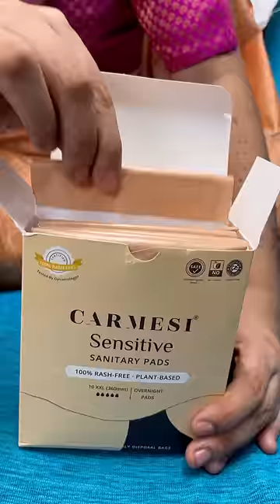Thankyou varshini🫶🏻❤️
I've tried many brands, but Carmesi's Sensitive Sanitary Pads are unmatched in terms of rash protection and comfort. They're a must-have for anyone looking for a worry-free period.

You can find Carmesi Sensitive Sanitary Pads on Amazon